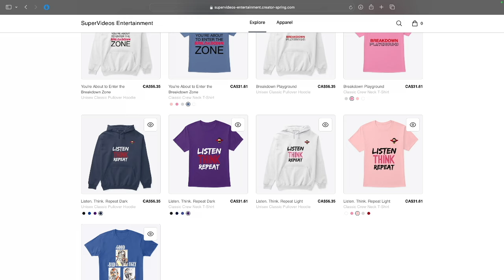COMPLEX Marshall Mathers vs. Slim Shady Face Off Interview BREAKDOWN | The Death of Slim Shady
Today, we’re breaking down the hilarious Complex "Marshall Versus Slim Shady Face Off" interview. This skit features Eminem's Marshall Mathers and his alter ego, Slim Shady, in a therapy-style showdown with AI-generated visuals. From classic Eminem humor to clever Easter eggs, this skit has it all. We’ll dive into the funny moments, including Shady’s face-off with Marshall, iconic references, and the possibility of a Side B to "The Death of Slim Shady." Don't miss this must-watch for any Eminem fan!

Please note that all images, graphics, and video clips used in this video are property of their respective artists/companies and are used under the fair use principle for commentary, education, and criticism.